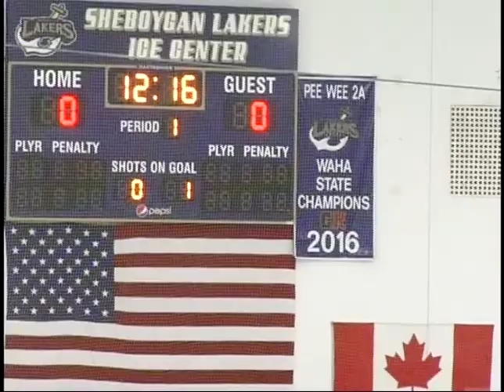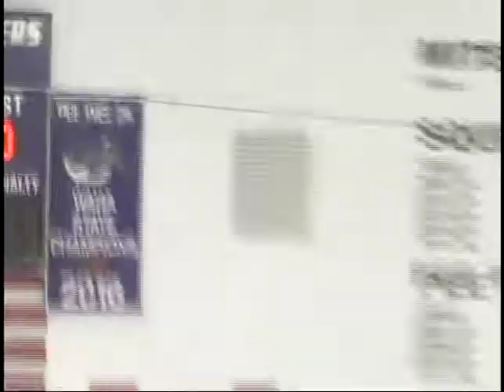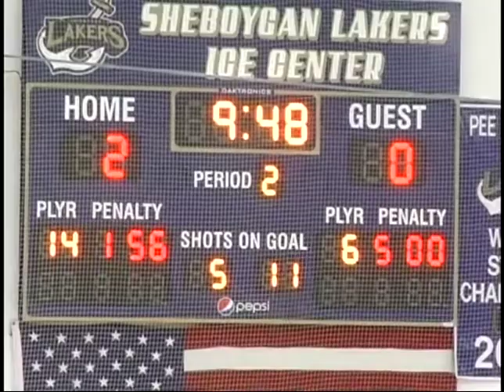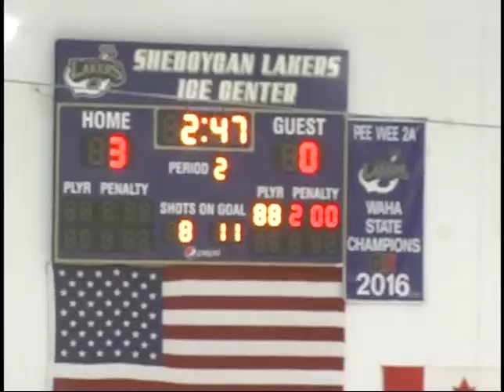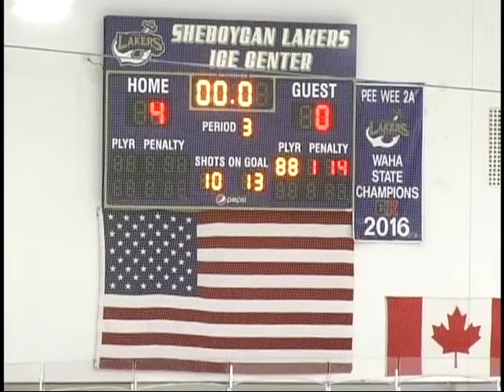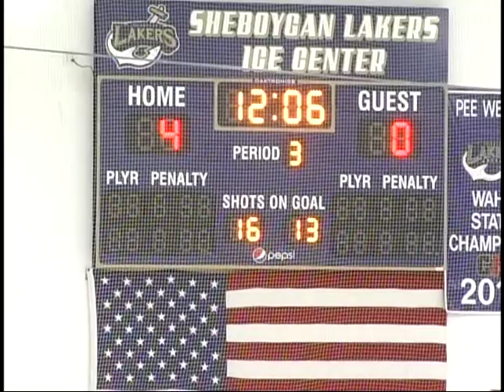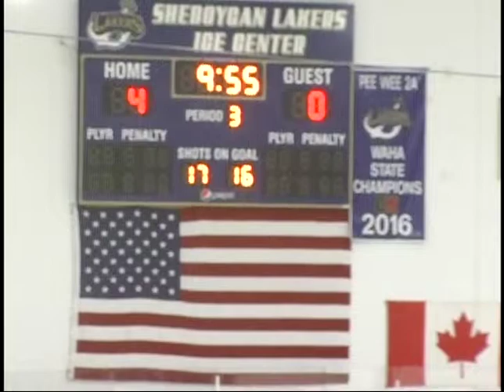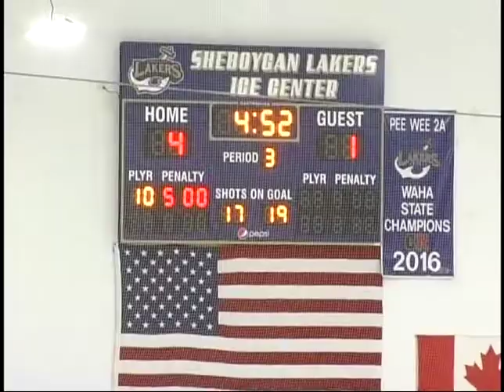Ashwaubenon Jaguars vs Brookfield Stars 11 24 18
Jaguars 5 Stars 1